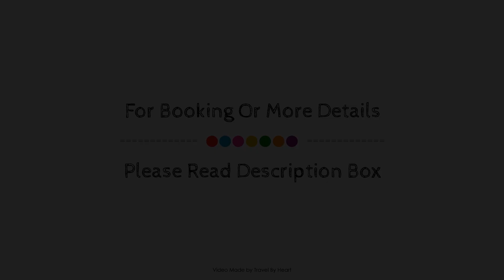Penthouse in Alcala with huge terrace, Alcala de Henares, Spain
Searching For
1. Penthouse in Alcala with huge terrace - Alcala de Henares
2. Penthouse in Alcala with huge terrace - Alcala de Henares Virtual Tour
3. Penthouse in Alcala with huge terrace - Alcala de Henares Rooms
4. Penthouse in Alcala with huge terrace - Alcala de Henares Amenities
5. Penthouse in Alcala with huge terrace - Alcala de Henares Videos
6. Penthouse in Alcala with huge terrace - Alcala de Henares Offers
7. Penthouse in Alcala with huge terrace - Alcala de Henares Deals
Audio Credit:
Track Title: Subway Dreams
Artist: Dan Henig